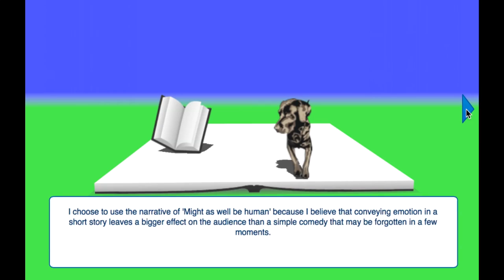Development of Short Story Narrative